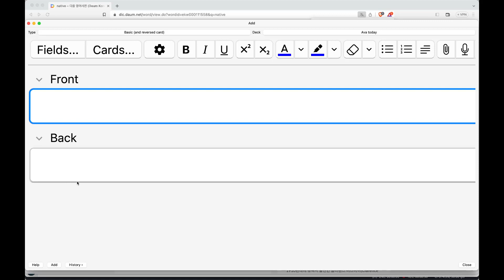A&C 영작첨삭 2023 07 20 14 36 45